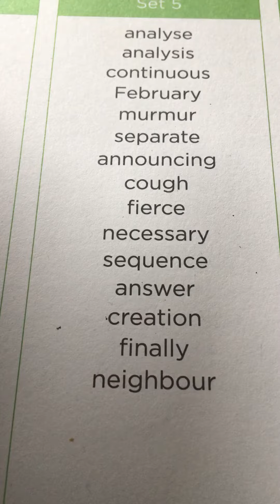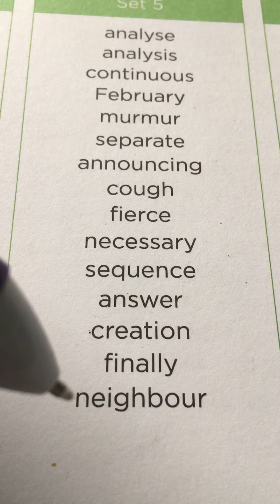Pineapples Common Words Set 5